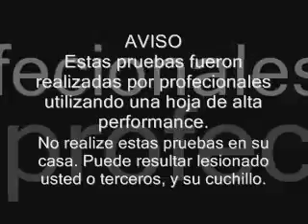90º #2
Seguimos con el test